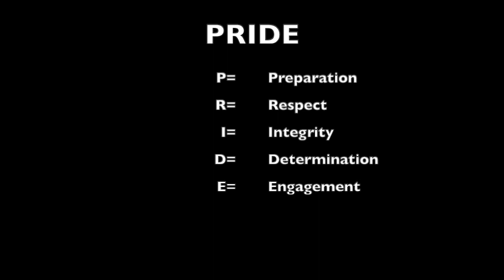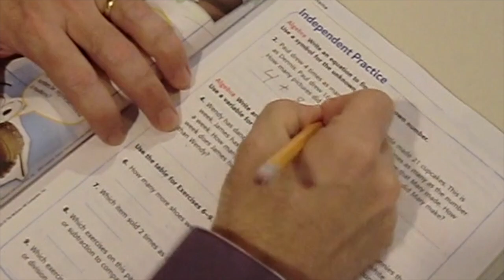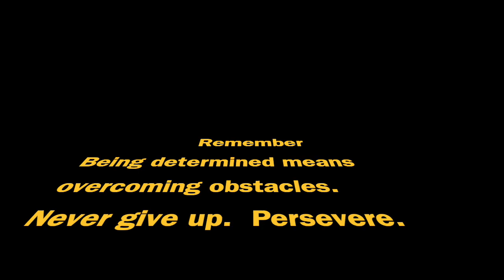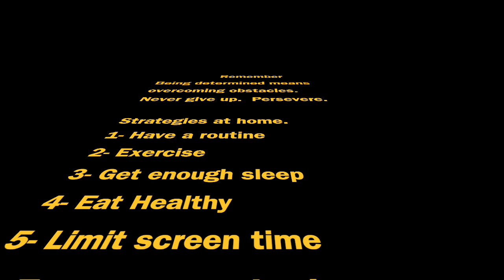The Mr. Schlosser Show - Ep 1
The first in a series of PRIDE episodes.  This episode is on the "D" in PRIDE.  DETERMINATION.